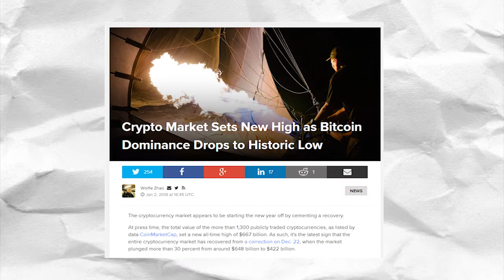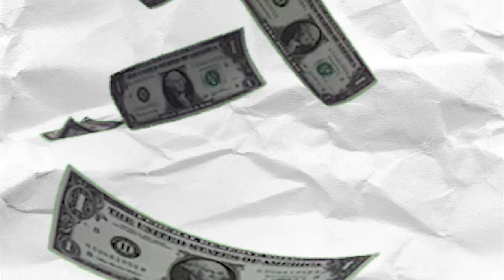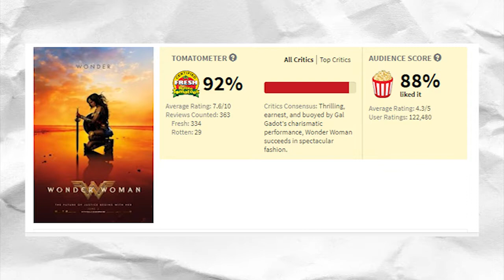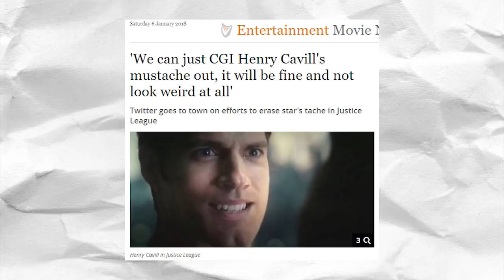2017 in a Nutshell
Movies, Games, Memes, the lack of courage to kick the stool away. 2017 HAD IT ALL!